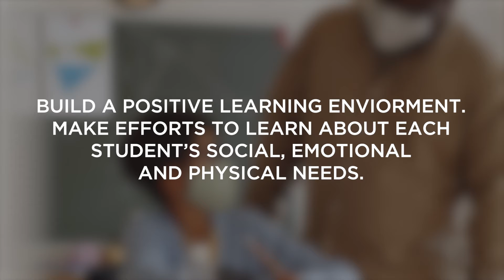Covid-19 Learning Loss Preview